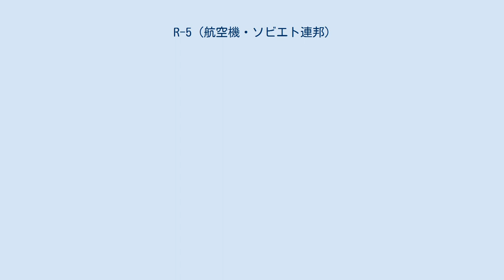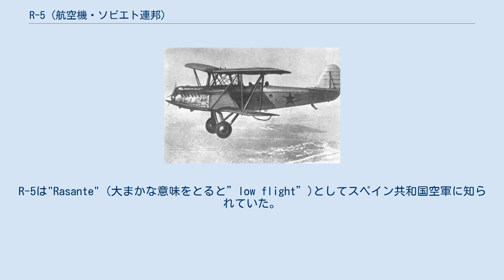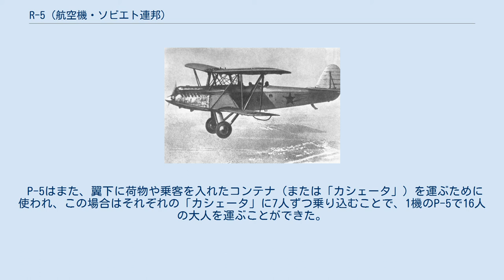R-5 (航空機・ソビエト連邦)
ソ連・ロシアの爆撃機
R-5 R-5（ロシア語: Р-5）は、ポリカールポフ設計局によって製造された1930年代のソ連の偵察爆撃機である。
R-5は1930年代の多くの間ソ連空軍の標準的な軽爆撃機兼偵察機だった一方で、P-5（П-5）の名称で民間軽輸送にも重用され、合計で約7000機が製造された。
 R-5は、ソ連空軍の標準的な軽爆撃機兼偵察機として運用されていたR-1の後継機として、1928年にニコライ・ニコラエヴィチ・ポリカールポフが率いるポリカールポフ設計局によって設計された。
 輸入されたドイツ製BMW VI V-12エンジンを搭載した原型機は、1928年秋に初飛行した。
原型機は主に木製で、上翼が下翼よりやや長く、左右各一本の翼間支柱をもつ複葉機だった。
 長い評価期間の後、BMW-VIのライセンス生産品ミクーリン M-17を搭載したR-5は偵察爆撃機として1930年に生産に入った。
水上機や地上攻撃機、民間輸送機としてさらなる改造型が生産された。
 R5-SSS（ССС）は流線型に改良された改良型偵察爆撃機で、R-5に続いて生産されたR-Zの基礎となった。
 Polikarpov, R-5 1,000機がP-5の名称でアエロフロート向けに製造された。
1931年にソ連空軍の運用も始まった。
ソ連空軍では5,000機をR-5の名称で運用した。
 R-5はソ連空軍の標準的な偵察機兼攻撃機で、多くの数が運用され、100以上の連隊がR-5を装備していた。
 R-5は1939年に日本との間で行われたノモンハン事件においてソ連空軍とモンゴル人民空軍に使用され、またポーランド侵攻で活動し、1939-40年の冬戦争では”hermosaha”(nerve saw)として知られた。
フィンランド側は何機かのR-5を撃墜、捕獲したが、運用はしなかった。
R-5は独ソ戦時にも配備されていたが、このときは主に夜間爆撃機と連絡機として1944年まで使用された。
 R-5はまたスペイン内戦においてスペイン共和国空軍に使用され、31機がスペインに売却された。
それらの機体は1936年11月に到着し、すぐに戦闘に投入されたが、速度の低さが露呈したため夜間爆撃機として運用された。
 1939年5月には7機が良好な状態で残っていた。
R-5は"Rasante" (大まかな意味をとると”low flight”)としてスペイン共和国空軍に知られていた。
 R-5の民間機型は、主にアエロフロートで多くの数が使われた。
R-5は400kgの貨物を運ぶために使用され、多くが2人の乗客を運ぶために広げられた後部座席を搭載していた。
それ以外は乗客のための閉鎖型キャビンを搭載していた。
 P-5はまた、翼下に荷物や乗客を入れたコンテナ（または「カシェータ」）を運ぶために使われ、この場合はそれぞれの「カシェータ」に7人ずつ乗り込むことで、1機のP-5で16人の大人を運ぶことができた。
スキーを装備しカシェータを運ぶP-5は、1934年に氷に囲まれた「チェリュースキン」の船員を救出する際に重要な役割を果たした。
民間のP-5は第二次世界大戦の終わった後も使用され続けた。
 出典: 諸元 性能 武装 関連機 同時代の航空機 ウィキメディア・コモンズには、R-5 (航空機・ソビエト連邦)に関するカテゴリがあります。